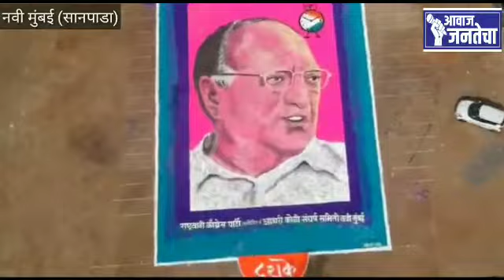शरद पवार यांच्या 80 व्य वाढदिवसानिमित्त आगरी - कोळी सामाजिक संस्था आयोजित 80×80 फुटाची महारांगोळी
सहस्त्रनेता शरद पवार यांची महारांगोळी
सानपाडा गावदेवी मैदानात शरद पवार यांच्या 80 व्य वाढदिवसानिमित्त आगरी - कोळी सामाजिक संस्था यांच्या विद्यमाने आयोजित  80×80 फुटाची महारांगोळी साकारली.
कै. जयंत सुतार यांच्या स्मरणार्थ सफाई कामगारांना 2 किलो गव्हाचे पीठ 1 किलो साखर वाटण्यात आली.